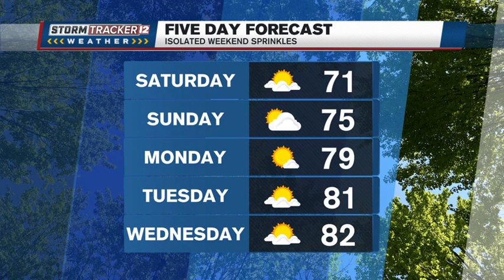An autumn preview is expected over the weekend